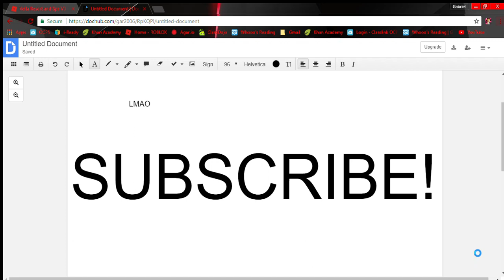A Quick Reminder...